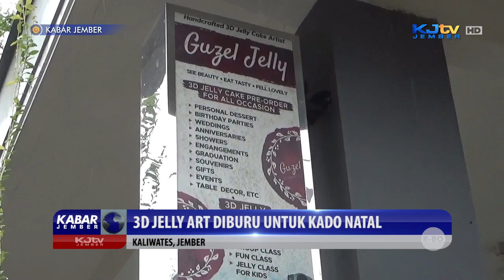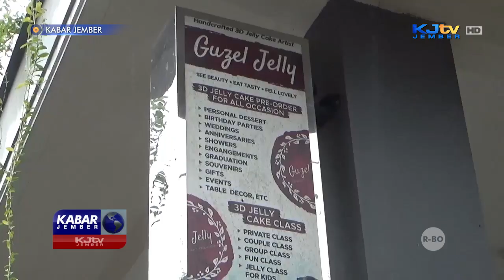3D JELLY ART DIBURU UNTUK KADO NATAL | KABAR JEMBER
KALIWATES, KJTV JEMBER- Perajin Jelly Art tiga dimensi di kecamatan Kaliwates, Jember, banjir pesanan untuk keperluan bingkisan kado Hari Raya Natal. Keunikan jelly transparan yang dihiasi pudding berbentuk ornamen bunga kastuba dan pohon cemara sukses memikat para calon pelanggan, yang jumlahnya melonjak hingga dua kali lipat atau 100 persen.